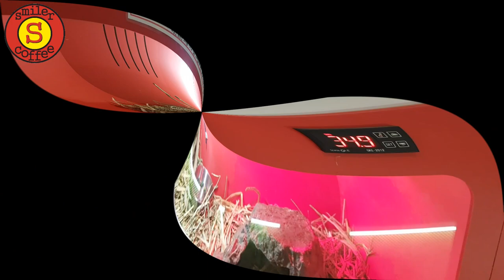꼬리가 까시 도마뱀이 거북이를 만나면...?